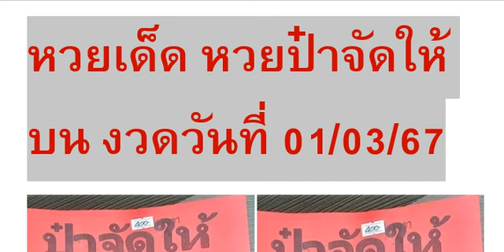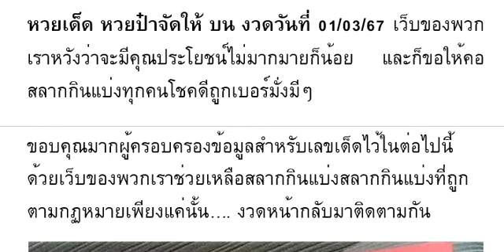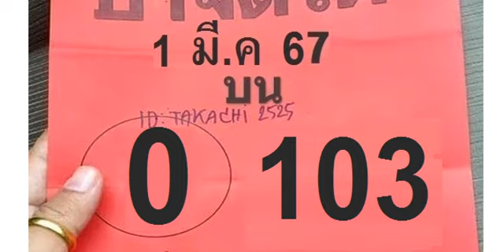🇹🇭2-3ตัวบนล่าง 100%🇹🇭 หว ยเ ด็ด หว ย ป๋ า จั ดใ ห้ บน งวด วัน ที่ 01/03/67